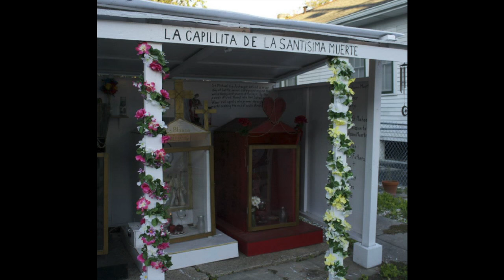Santa Muerte: Devoted to Death, the Skeleton Saint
Santa Muerte (Spanish for Holy Death or Saint/Sacred Death), is a female folk saint venerated primarily in Mexico, the Southwestern United States and worldwide . A personification of death, she is associated with healing, protection, and safe delivery to the afterlife (a proper natural death) by her devotees. Despite opposition by the Catholic Church, her cult arose from popular Mexican folk belief, a syncretism between indigenous Mesoamerican and Spanish Catholic beliefs and practices.

The voice we have today who crosses continents lecturing on Santa Muerte is Professor R. Andrew Chesnut, Ph.D., who holds the Bishop Walter F. Sullivan Chair in Catholic Studies and is Professor of Religious Studies at VCU (Virginia Commonwealth University). He is the leading academic authority on Mexican folk saint, Santa Muerte, the fasting growing new religious movement in the Americas.

A specialist in Latin American religion, he is the author of Competitive Spirits: Latina America’s New Religious Economy  (Oxford University Press, 2003), Devoted to Death: Santa Muerte, the Skeleton Saint (Oxford University Press, December 2012), and of Born Again in Brazil: The Pentecostal Boom and the Pathogens of Poverty” (Rutgers University Press, 1997). He also blogs for the Huffington Post

A Powered Connection,
Mona Magick

Skype: Mona Magick

Why not shop? Visit:
Witch Flame Botanica for all your esoteric needs!